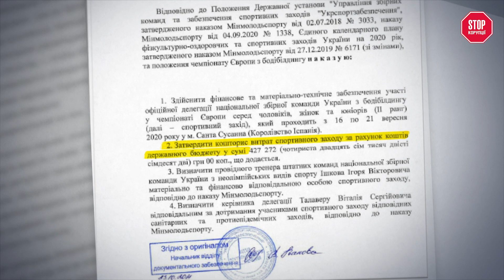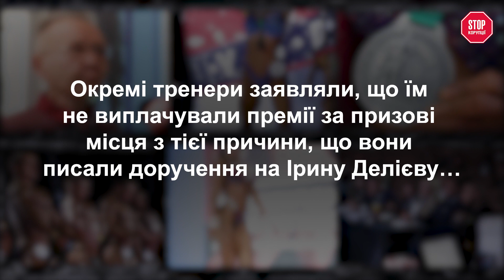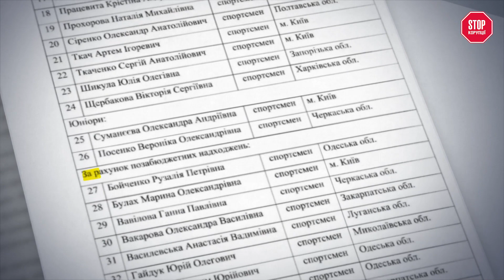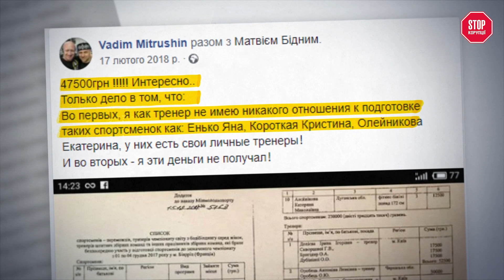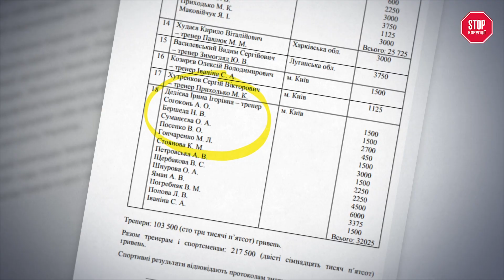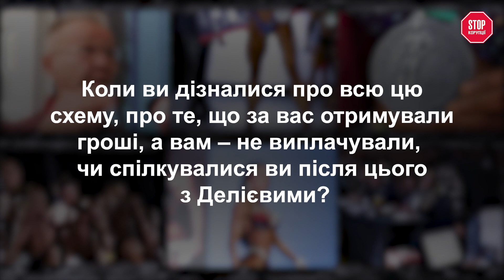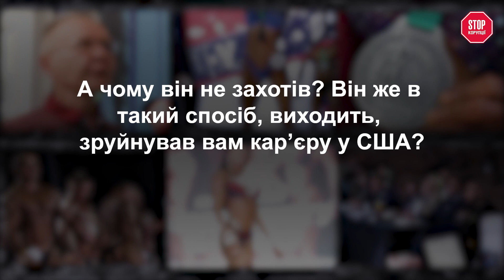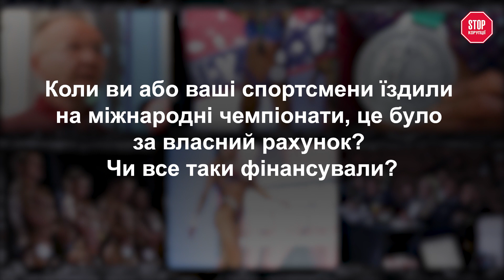Павло Пронтенко: "Прикриваючись моїм іменем, з ФББУ вивели 30 тисяч доларів" | СтопКор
Ціна медалей – кров, піт і… неабиякі фінанси. Кілька років тому у Федерації бодібілдингу спалахнув гучний скандал, пов’язаний із привласненням функціонерами виділених Мінспорту на потреби спортсменів коштів. Як імовірно діяла ця схема, скільки грошей вивели з бюджету та як секретарка ФББУ Ірина Делієва стала найуспішнішою тренеркою чемпіонів? Розповів Павло Пронтенко – тренер, майстер спорту з бодібілдингу, чемпіон України та Європи.